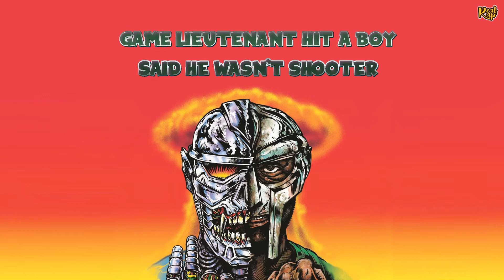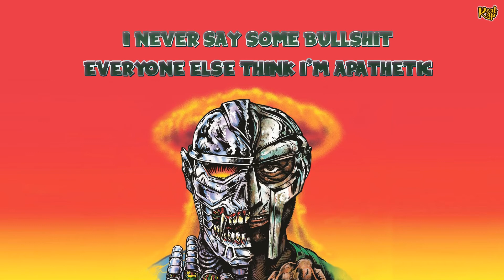CZARFACE & MF DOOM - Nautical Depth (Lyric Video)